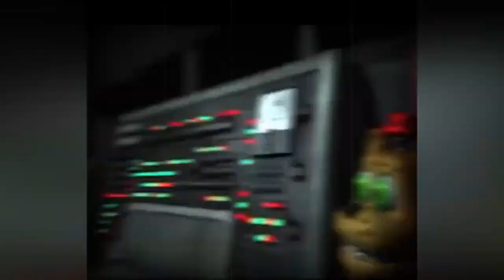fnaf Games in 2023,The best horror games for you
Watch my new gameplay video to find out all about the new animatronics. Rocking songs, funny animations. So be sure to check out the video and get ready for FNAF ANIMATRONICS, have a fun time))